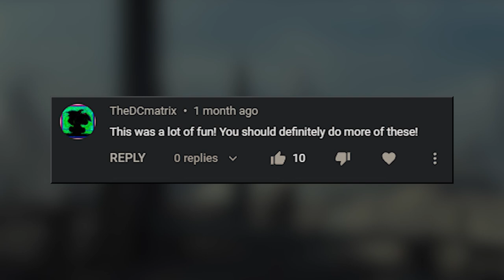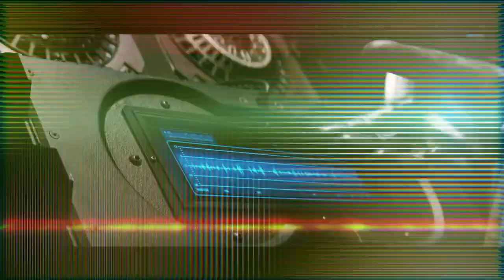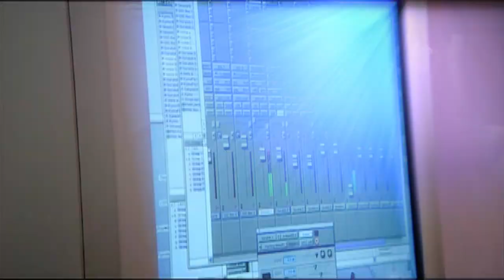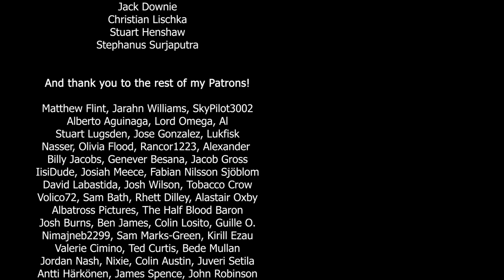STAR WARS EP. II: All 56 Cast Members (and where you know them from)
Thanks to the incredible response to my 'Every Actor in Star Wars Ep. I' video, I've decided to keep this series going! So let's head down under to early 2000s Sydney and explore all the careers of actors in Star Wars Ep. II: Attack of the Clones!

0:00 Intro
0:47 Steve John Shepherd as Theomet Danlé
1:22 Jay Laga'aia as Captain Gregar Typho
2:44 Veronica Segura as Cordé
3:17 Jimmy Smits as Senator Bail Organa
4:09 Hayden Christensen as Anakin Skywalker
6:01 Leeanna Walsman as Zam Wessell
6:55 Rose Byrne as Dormé
7:53 Matthew Wood as Seboca and Magaloof
8:14 Matt Doran as Elan Sleazebaggano
8:58 Fiona Johnson as Hayde Gofai
9:30 Anthony Daniels as Dannl Faytonni
9:51 Ahmed Best, Katie Lucas and Amanda Lucas as Bar Patrons
10:13 Susie Porter as FLO / Hermione Bagwa
11:26 Ronald Falk as Dexter Jettster
11:58 Alethea McGrath as Jocasta Nu
13:00 Ian Watkin as C00-2180
13:45 Alex Knoll as J.K. Burtola
14:22 Ayesha Dharker as Queen Jamillia
14:59 Rena Owen as Taun We
16:01 Anthony Phelan as Lama Su
16:59 Bodie Taylor as Clone Troopers
17:44 Daniel Logan as Boba Fett
19:04 Temuera Morrison as Jango Fett
20:07 Scott McLean as Jango Fett (stunt double)
20:38 Joel Edgerton as Owen Lars
21:21 Nash Edgerton as Obi-Wan Kenobi (stunt double)
21:28 Bonnie Piesse as Beru Lars
22:30 Jack Thompson as Cliegg Lars
23:24 Christopher Lee as Count Dooku
25:26 Christopher Truswell as Everyone!
26:38 Nicole Fantl as Senator Lexi Dio
27:34 Steven Boyle as Ask Aak
28:22 David Bowers as Mas Amedda
28:55 Marton Csokas / Richard Stride as Poggle the Lesser (Mocap)
29:50 Ernie Fosselius as Poggle the Lesser (Voice)
30:40 Amy Allen as Aayla Secura
31:22 Matt Sloan as Plo Koon
31:27 Zachariah Jensen and Jesse Jensen as Kit Fisto and Saesee Tiin
31:38 Mary Oyaya as Luminara Unduli
31:46 Nalini Krishan as Barriss Offee
31:53 Tux Akindoyeni as Agen Kolar
32:09 Mimi Daraphet as Bultar Swan
32:17 Nic Anastassioiu and Joseph Jett Sally as Nicanas Tassu and Sephjet Josall
32:27 Zuraya Hamilton as Khaat Qiyn
32:37 Kyle Rowling as Joclad Danva
33:00 Leonard L. Thomas as Roth-Del Masona
33:16 Orli Shoshan as Shaak Ti
33:52 NSync as Jedi!?
34:42 Alan Ruscoe as Rune Haako
35:17 Outro